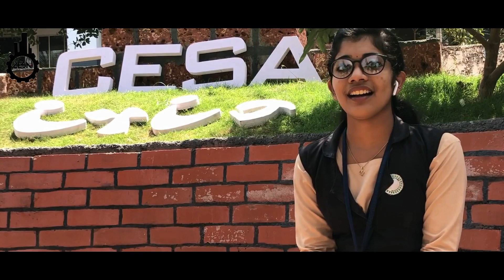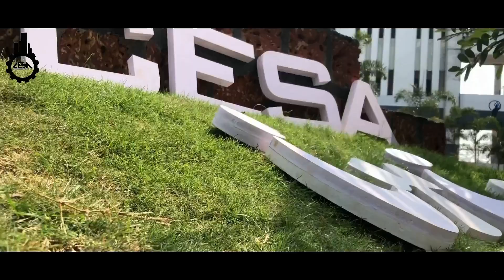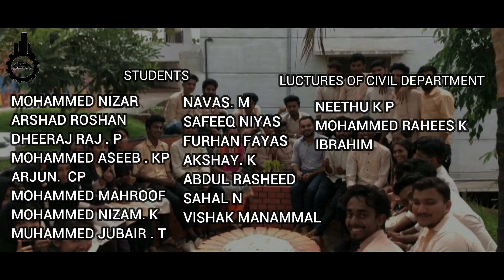Cesa Iris Malabar Polytechnic College Kottakkal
Civil Engineering Students Association